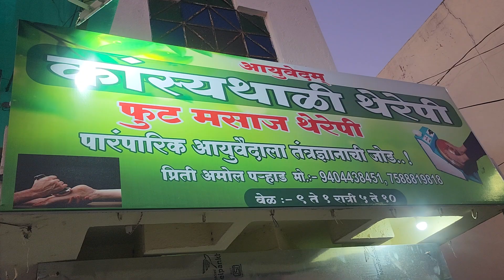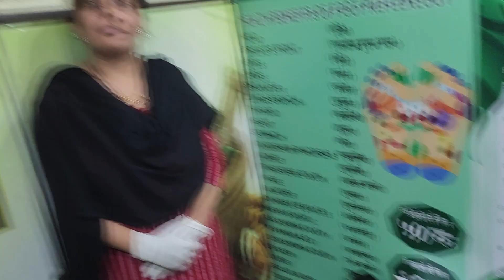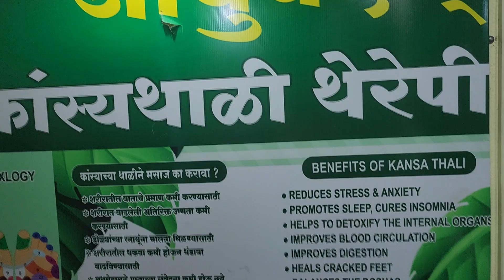कांस्यथाळी मसाज थेरपी | आयुवेदम फुट मसाज थेरपी सेंटर | पायाचा मसाज करणारे कांस्य थाळी बहुगुणी यंत्र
शिवाजी महाराज पुतळा जवळ, सिडको एन 7 येथे हे सेंटर आहे Kansya Dhatu Thali कांस्य धातू थाळी Foot massage therapy Therapy Center शरीरातील वात कमी करणे शरीरातील उष्णता कमी करणे व्हेरीकोज व्हेन्स चा उपचार कफ कमी करणे वजन कमी करणे पायाची आग कमी करणे Latest उपचार उपचार पध्दती